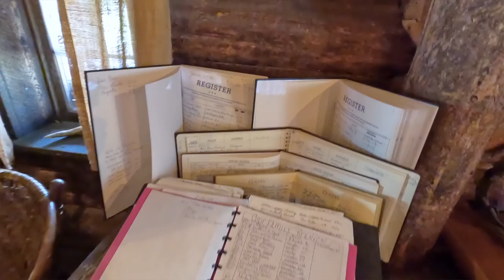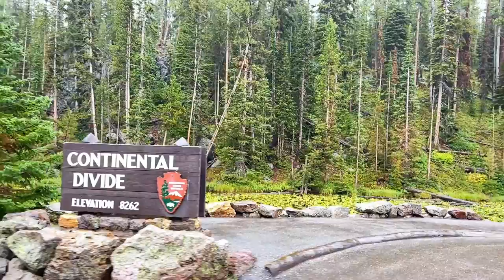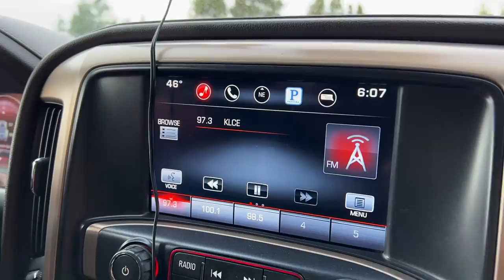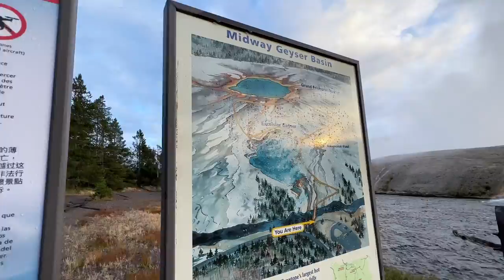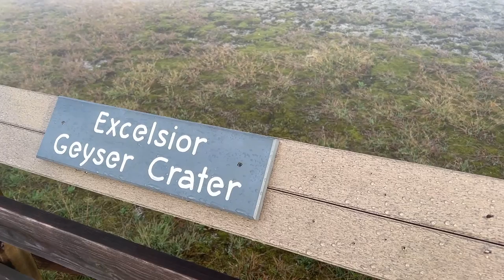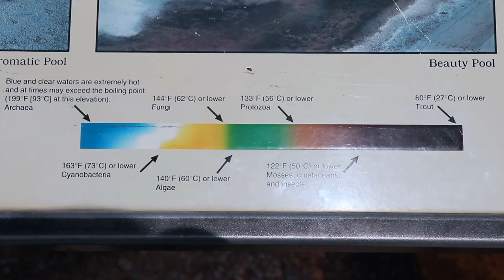DON’T RV LIKE US | THIS WASN’T THE PLAN | RVING YELLOWSTONE NATIONAL PARK | ROAD TRIP S7 || Ep 148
IT’S BETTER OUTSIDE HATS - Aqua hats are SOLD OUT. Our Patriotic hat is only avaible for a short period of time!

FOS AMAZON STORE

RV TOOLS:

Dewalt Cordless 1/2” Impact Wrench

43” TV

‣‣‣‣‣‣‣‣‣‣‣‣‣‣‣‣‣ THIS EPISODE ‣‣‣‣‣‣‣‣‣‣‣‣‣‣‣‣‣

Hope you are ready for a long drive day!  The floods in Yellowstone changed our original plan, because roads from Bear Tooth Pass down into Yellowstone were still closed, so we decided to drive all the way through Yellowstone in a day and take a brand new way in - the East entrance of the park.

Here is a challenge for you (and one for ourselves as well): Don’t take the same route to your destination every time.  We are creatures of habit, and it is easy and safe to go the way we have gone before, the way we know.  This trip into Yellowstone reminded us that we miss out when we play it safe and don’t try something new!

The drive was beautiful, we found a true hidden gem and got a full tour and history lesson along the way, and we got quite a show from the wildlife in Yellowstone National Park.

Our change in plans and full day of driving got us to our first come, first serve campground after dark.  Not the best timing, Nickersons!  This is why you always need a backup!

‣‣‣‣‣‣‣‣‣‣‣‣‣‣‣‣‣ OUR UPGRADES ‣‣‣‣‣‣‣‣‣‣‣‣‣‣‣‣‣

Lippert Components Solid Step Lift Assist:

🎵 MUSIC